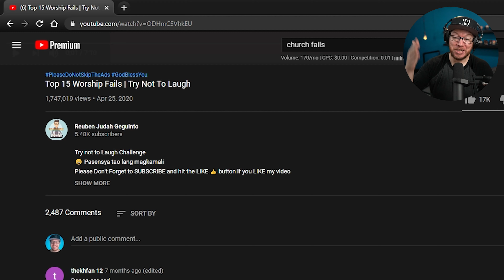Pastor Reacts to WORSHIP FAILS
Today, this pastor reacts to the Top 15 Worship Fails video.

You can drop a comment or find me on either Twitter or Instagram.

▶ MY GEAR: